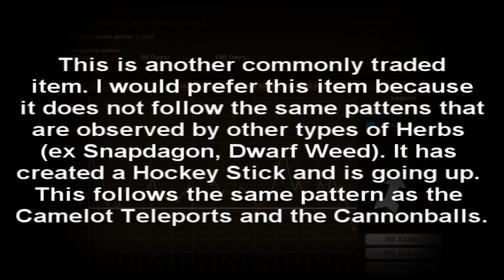Runescape- Nightfever 3's Investing Lookout #7 (09/21/11)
A Video of My Investing Picks for the Grand Exchange, found by examining graphs on the GE Database and by Testing Price Ranges on the Grand Exchange In-Game.
Items in this Video:
- Camelot Teleport
- Grimy Ranarr
- Swamp Tar
- Oak Logs

This is so that not only can you invest in these great picks, but so that you can find your own as well!

Lumbridgecity Project consists of Paid Merchanting Training Courses, and a free community of Merchanters on our Forum and social media sites - and it also consists of a large in-game community in the Clan Chat and Citadel. This Constitution is to serve as a guide for our in-game community, Clan Chat and Citadel. The out-of-game Lumbridgecity Community is private business website and internet marketing project. The in-game Lumbridgecity Community is an organized, self-governing gathering of people with a Leadership chosen from within, and approved by Linkbuilder.
What is RuneScape? RuneScape is a Massively Multiplayer Online Role-Playing Game (MMORPG) created by Andrew Gower and operated by Jagex Ltd. Like other MMORPGs, RuneScape is a computer generated role-playing games that allows huge numbers of players to meet and interact in a virtual fantasy world. Other well known MMORPGs include World of Warcraft and more loosely, SecondLife. RuneScape uses the medieval theme of Dungeons and Dragons. Here players can fight computer generated monsters such as demons, giants, and dragons or players can fight other players in limited combat games or anywhere in the RuneScape landscape on special player vs player worlds. In addition to combat, players can train various skills such as cooking, fishing and crafting. Players may also take part in special quests, mini games, or other community activities. Finally, for the more financially minded people, players can attempt to become rich within the virtual world by studying and investing in the RuneScape economy which is influenced by millions of player transactions every day.

Extra Tags-
Screencast Sony Vegas Runescape Merchanting Grand Exchange Linkbuilder LumbridgeCity Nightfever 3 Overnight Flipping Set Flipping Flipping High Priced Items Flipping Bulk Commodities Herbs Weapons Bones Barrows Sets Logs Ammunition Trend Lines Increase Decrease Price Ranges Youtube Price Manipulation Merch Clan Flip Runedex Grand Exchange Central Bank Pking Grimy Irit ZGS Zamorak Godsword Frost Dragon Bones Dragon Boots Amulet of Fury Dharok Greataxe Helm Platebody Platelegs